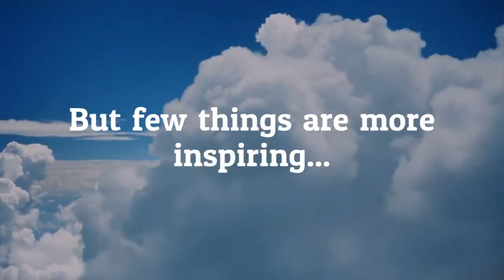Feeling Inspired?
Know an amazing small business you'd like to tell us about? We just might write a story about them.